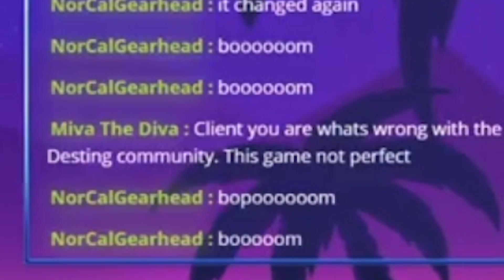Destiny 2 Worlds First Live Event Rasputin Takes Down The Almighty Crashes Into EDZ And Explodes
Destiny 2 worlds first live event where rasputin takes down the almighty and it crashes into the edz and explodes full gameplay of this event